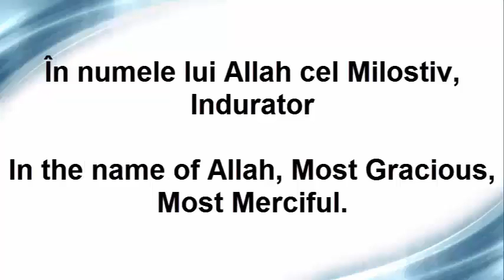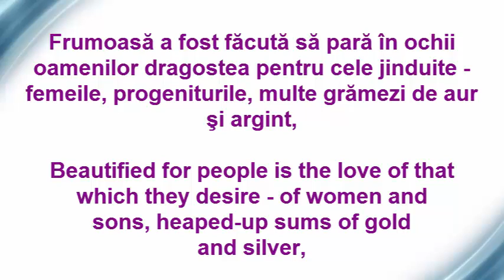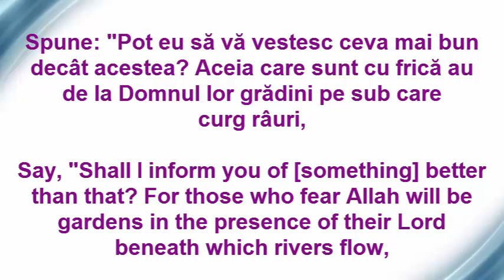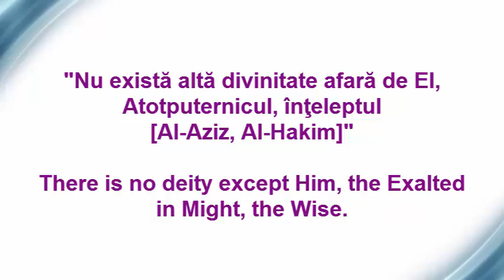Holy Quran Surat Aal-Imran 3:14-18, Coran in limba Romana, Quran in English